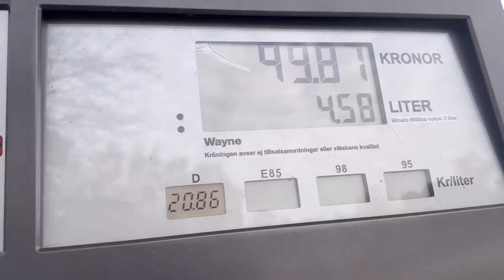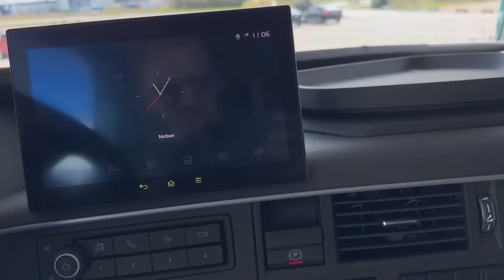Väntan är äntligen över! Vlog #49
Väntan är äntligen över, både för mig och er! Bilen är kör och redo , en ny video har äntligen tagit form!
Tack för allt stöd från alla er underbara följare, som boostat och härjat nu när jag haft ett litet break från vloggandet! Hoppas ni överlevt 😇

Men nu är vi tillbaks, dock lite till och från men jag är här iallafall!

Hoppas ni gillar de ni ser, tipsa er mor, far, era fula kompisar och era dryga släktingar , jag räknar blont med att de blir minst 20k visningar nu!😂